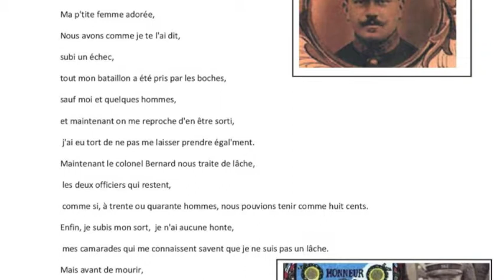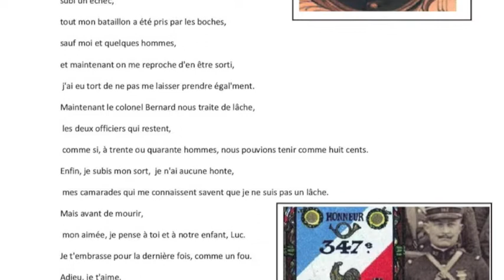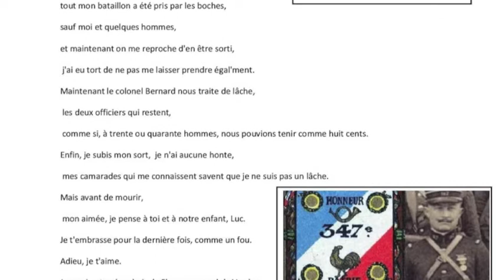Henri Herduin, J Joubert guide chant TUTTI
Le p'tit Fernand, projet musical, Mairie de Bourg-achard, école de musique, association Choeur Couleur, et choeur Maurice Ravel